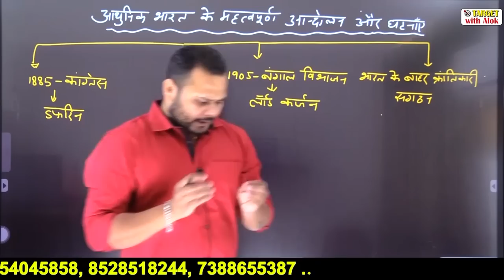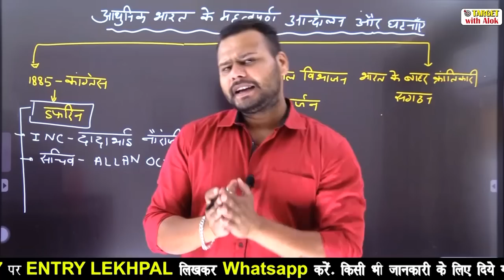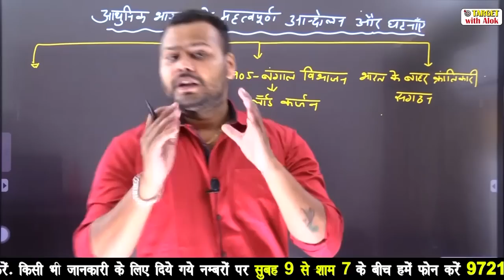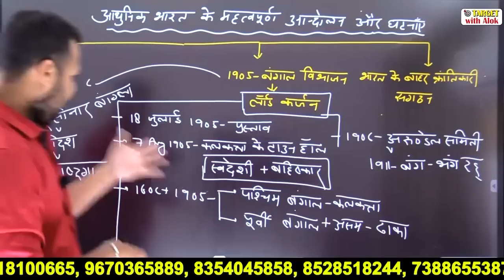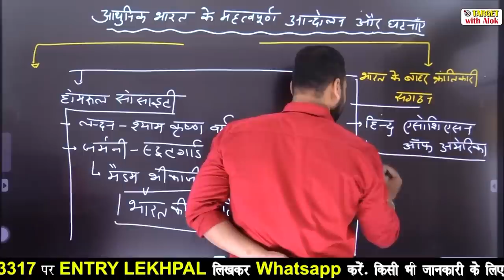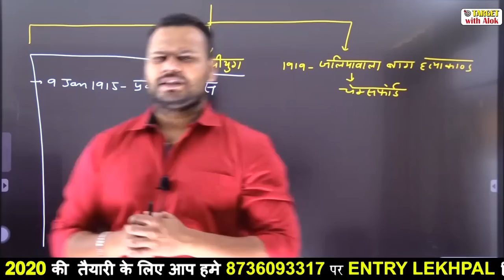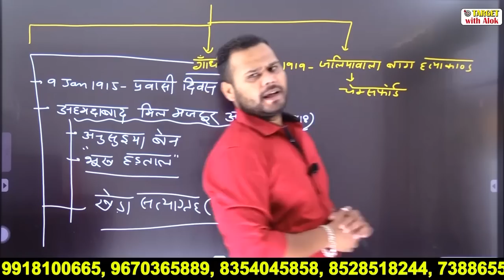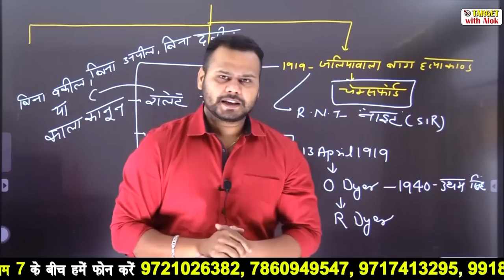UPLekhpal Classes 2020| Indian History|आधुनिक भारत के महत्वपूर्ण आन्दोलन व घटनाएँ|Target with Alok